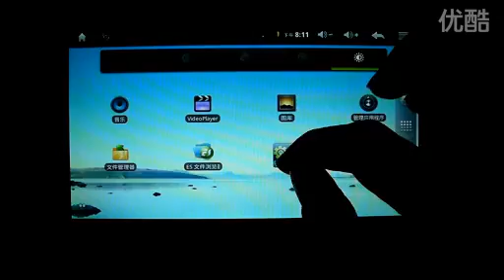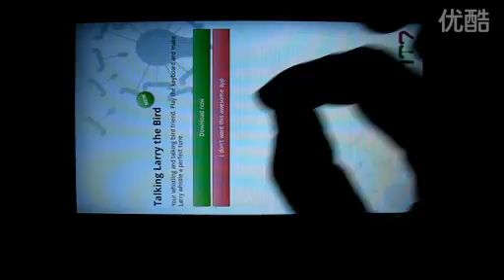ramos w10 3d game part 3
ramos w10 3d game